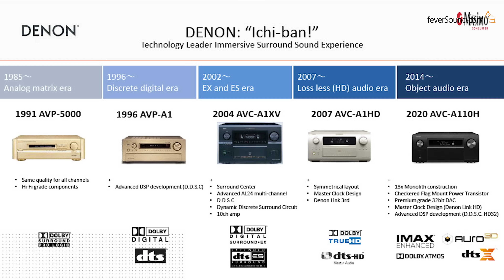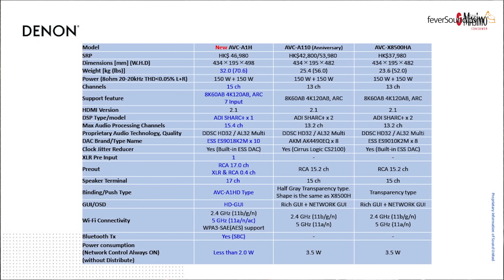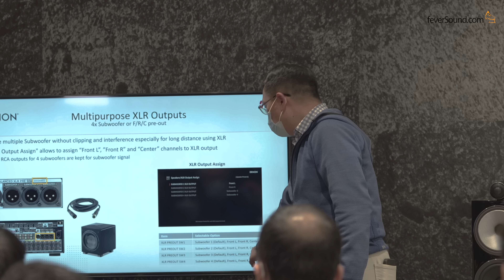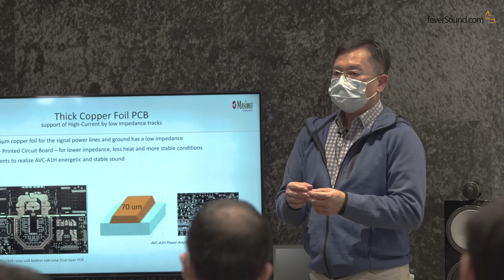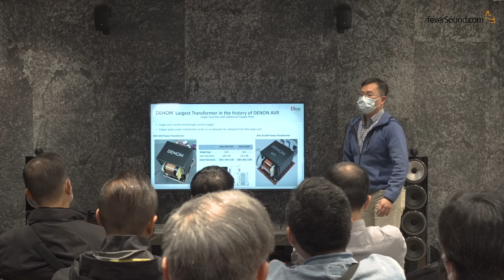Denon AVC-A1H 9.4.6「A1 真旗艦」現場精華重溫｜超完整 4 隻超低音 3D 環繞聲｜威廉 Sir 詳解｜國仁 & 艾域主持｜CC字幕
DENON AVC-A1H 旗艦影音擴音機售價：HK$ 46,980

Chapters
0:00 前言
0:33 威廉Sir：A1 Showroom示範到幾時？
0:55 威廉Sir：AVC-A1H規格功能介紹
2:23 威廉Sir：與上一代器材的分別？
5:14 威廉Sir：全線使用B&W 700 S3喇叭
5:27 艾域：杜比示範碟示範
6:03 威廉Sir：侏羅紀世界示範
6:58 威廉Sir：Roger Waters Us+Them Auro3D示範
7:51 艾域：死侍示範
8:56 艾域：職業特工隊叛逆帝國示範
9:56 艾域：壯志凌雲獨行俠示範
10:37 國仁：Robbie Williams Live at the Albert Auro3D示範
12:05 國仁：蝙蝠俠黑夜之神示範
13:49 艾域：John Wick Ch.2加時示範
14:44 結語